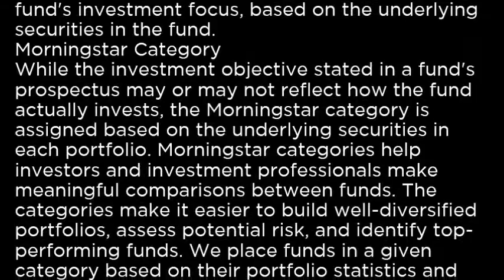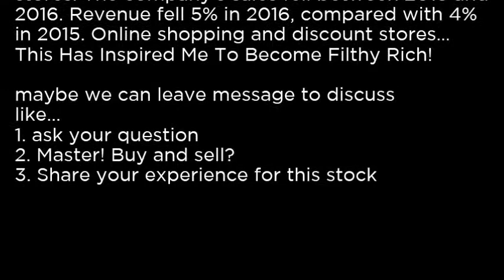FDD - First Trust STOXX® European Sel Div ETF FDD buy or sell Buffett read basic